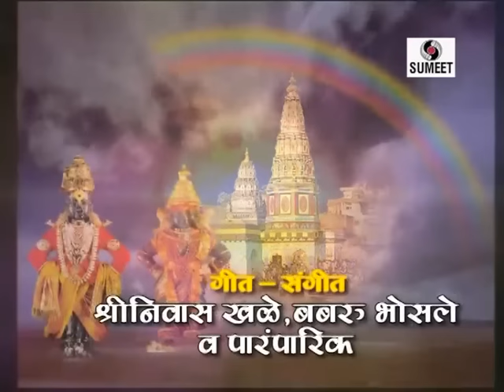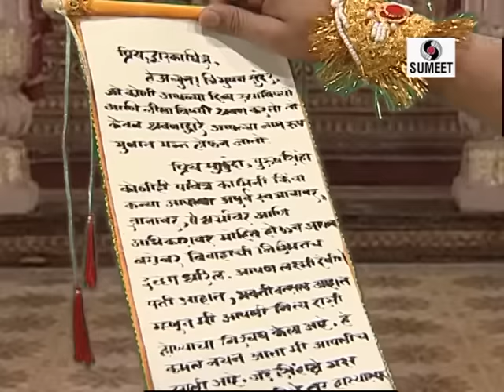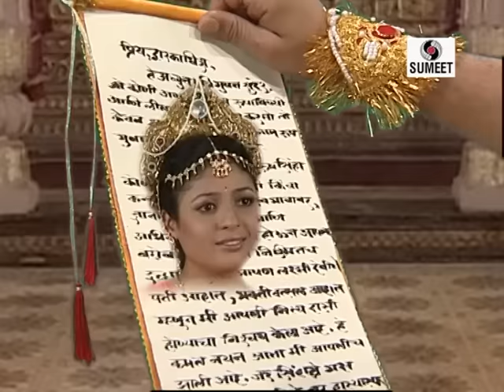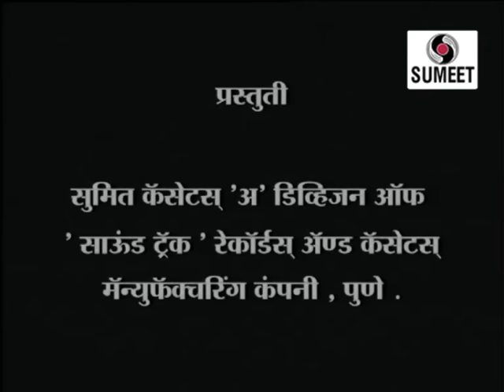Shri Vitthal Rukmini Katha - Marathi Movie - Sumeet Music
Vitthal Rukmini Vivah Sohala - विठ्ठल रुक्मिणी विवाह सोहळा  - कथा  | Sumeet Music - Marathi Movie
Story/Director: Mansing Pawar, Producer: Subhash Pardeshi, Music: Babru Bhonsle, Starring: Manoj Takne, Mrunalini Jambhle, Ravi Patvardhan, Deeepa Chaphekar, Raj Patil, Jagannath Nivgune, Vijay Patwardhan, Sunil Godbole, Rushikesh Bham, Vivek Pandkar, Vaibhav Dev, Gauri Joshi, Yogini Pofle, Aarti Pathak, Mandar Shende, Nikhil Raut, Sanovar, Ratnakar and others, Copyright: Soundtrack Records And Cassette Mfg Co.

Vitthal Rukmini Vivah Sohala (Synopsis):
Lord Krishna also known as Vitthala in Maharashtra married married gopddess Rukmini but she left the lord and his place Dwarka and came to Pandharpur.
To know how lord came to Pandharpur how he stood on a brick given by his devotee watch video “Vitthal Rukmini vivah Sohala” by Sumeet Cassette.